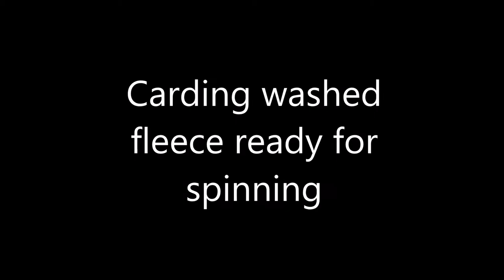Carding fleece ready for spinning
Carding how to